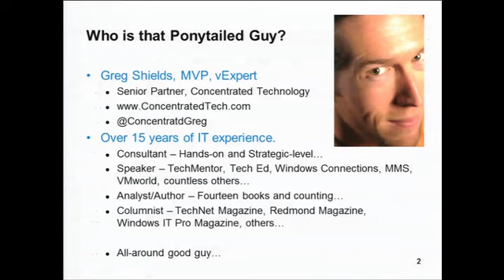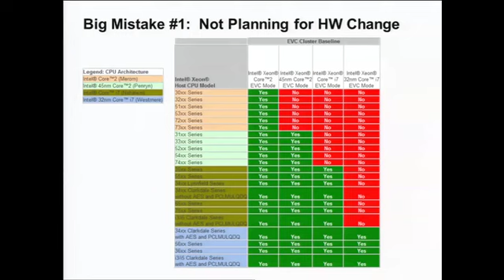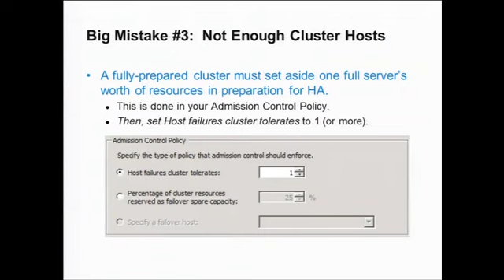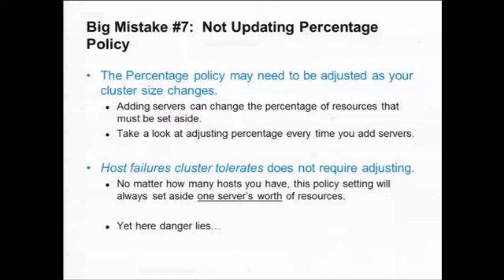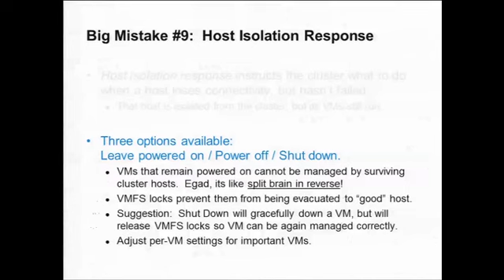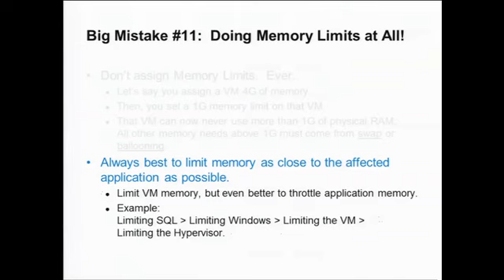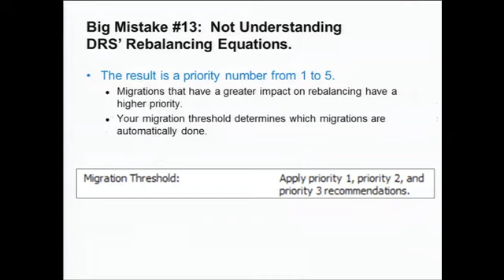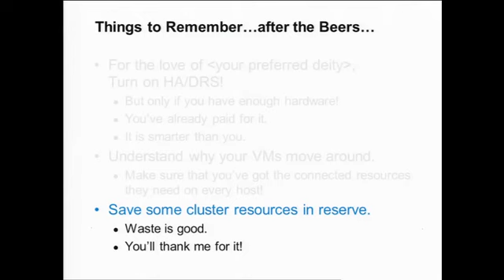Avoiding the Biggest HA & Distributed Resource Scheduler Config Mistakes (BCO3420)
Everyone thinks HA and DRS are wonderful technologies. Yet both can be notoriously dangerous when misconfigured. Make mistakes with either, and they will take down your virtual infrastructure more quickly than you can imagine. VMware expert Greg Shields has collected 16 of the biggest mistakes he has seen in his consulting travels. In this not-to-be-missed session, Greg shares all, along with simple solutions that will keep your virtual environment healthy. Be sure not to miss this session. You will want to remote your systems immediately afterward to see if you have made these mistakes too.

Speaker: Greg Shields, Concentrated Technology